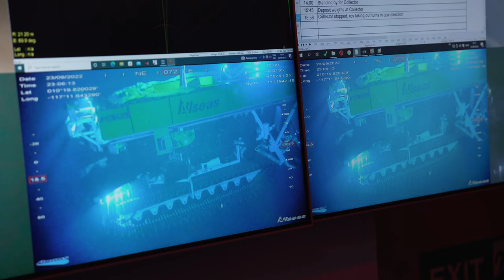Allseas pilot nodule collection tests, Pacific, Oct 2022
Allseas' pilot nodule collection tests in the NORI-D area of the Clarion Clipperton Zone in the Pacific, Oct 2022. Allseas nodule collector and integrated systems test. Deployment from Allseas surface collection vessel Hidden Gem.